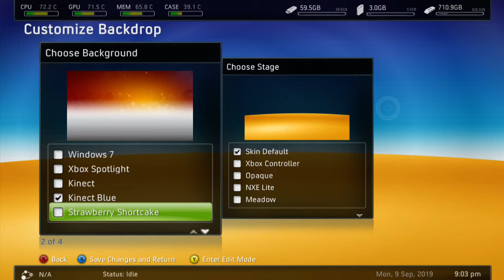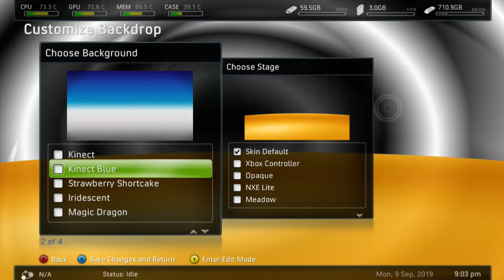Rgh Tutorials #2 How to customize a freestyledash 3 skin